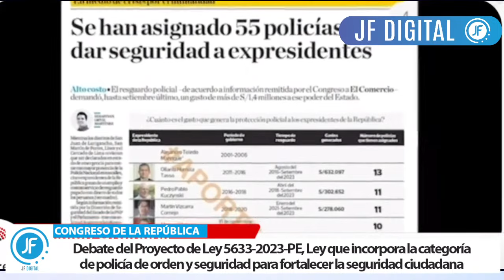CONGRESISTA ALFREDO AZURIN ARREMETE CONTRA LA PNP